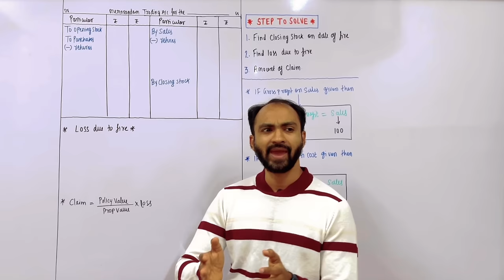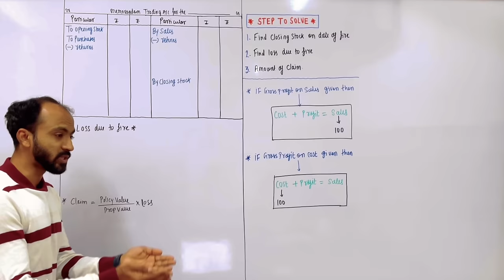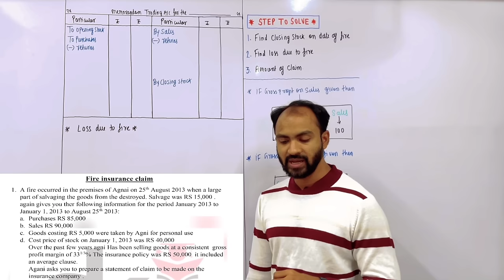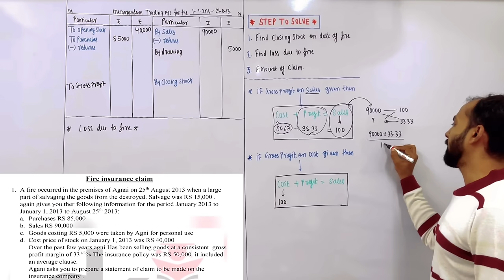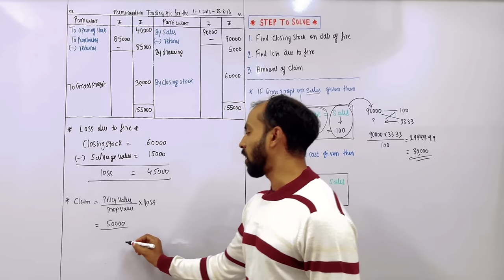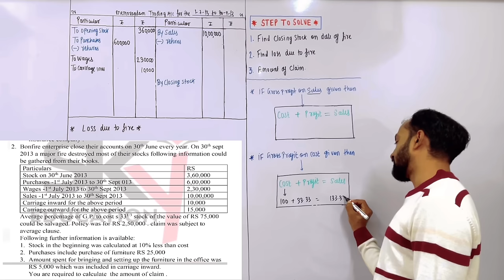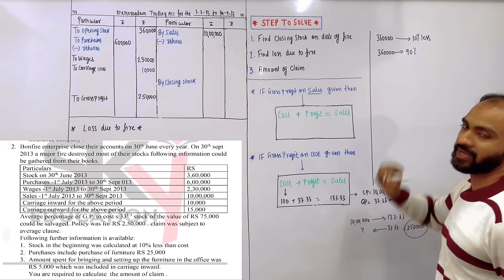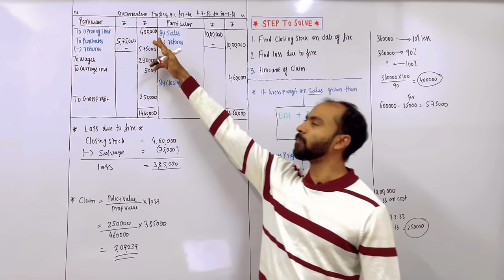F.Y.B.Com Semester -2 | Fire Insurance Claim | F.Y.BAF SEM-2 | Mumbai University | SIraj Shaikh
HELLO STUDENTS IN THIS VIDEO LECTURE I HAVE COVER THE TOPIC Fire INsurance CLaim. THIS TOPIC IS HELP FULL FOR FYBCOM FYBAF SEM 2 SYLLABUS